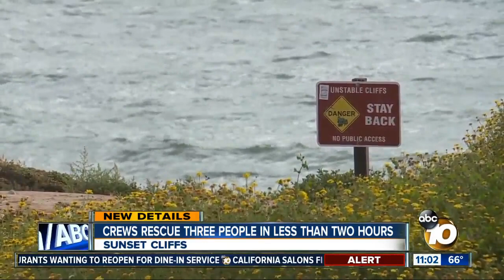Three rescued at Sunset Cliffs in less than two hours